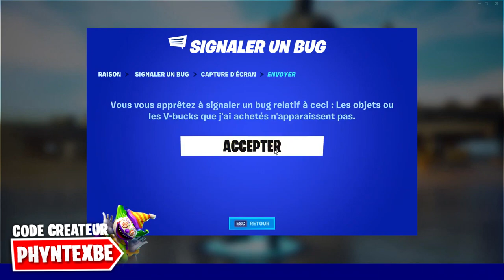COMMENT DÉBLOQUE 13,500 V-BUCKS sur FORTNITE !